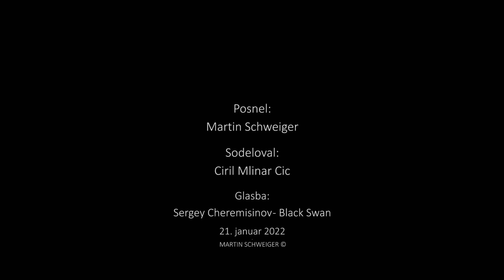KOLPA (somi) - 21. januar 2022